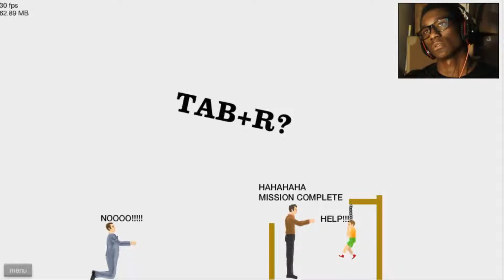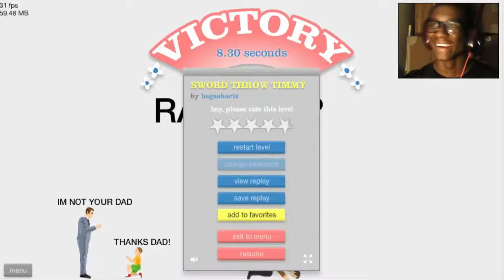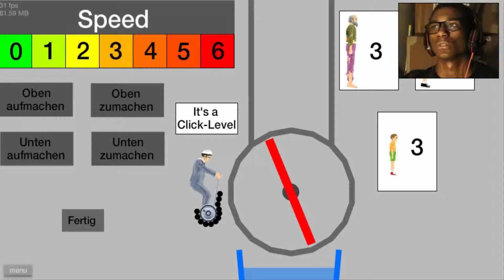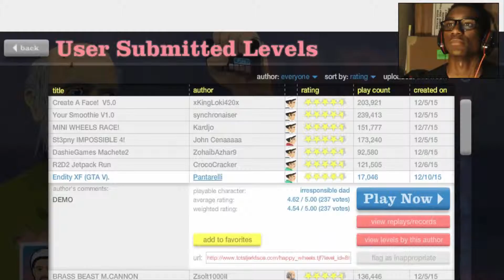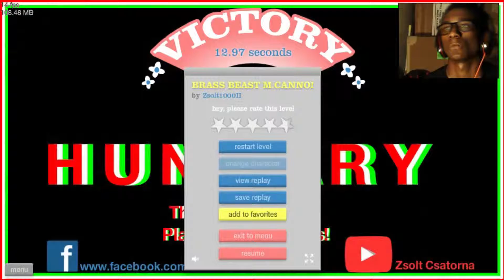I BELIEVE I CAN FLY! - Happy Wheels - Episode 1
ƬĤΛИҠS F♡Ŕ ѠΛƬƇĤĪИƓ

ßƐ SƱŔƐ Ƭ♡ ƇĤƐƇҠ ƱS ♡ƱƬ ♡И ƬѠĪƬƬƐŔ

ßƐ SƱŔƐ Ƭ♡ ƇĤƐƇҠ ♡F ƬĤƐ FĿ♡ƇҠ FΛƇҠß♡♡Ҡ ṖΛƓƐ

▂▃▅▆▇█ W █ A █ N █ T █   █ T █ O █   █ H █ E █ A █ R █   █ S █ O █ M █ E █   █ N █ I █ G █ H █ T █ C █ O █ R █ E █ ? █▇▆▅▃▂